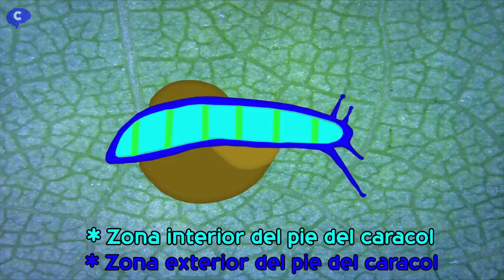¿ 𝐂ó𝐦𝐨 𝐬𝐞 𝐦𝐮𝐞𝐯𝐞𝐧 𝐥𝐨𝐬 𝐜𝐚𝐫𝐚𝐜𝐨𝐥𝐞𝐬 ? 🐌 🐌 🐌 🐌 🐌 🐌 🐌 🐌 🐌 🐌 🐌 🐌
Explicación del mecanismo de movimiento de los caracoles y la función de la baba o limo.

Vídeo premiado en la edición XIX del concurso internacional Ciencia en Acción

Las lombrices se desplazan reptando, estirándose y encogiéndose, las orugas adelantan la parte trasera y luego esa ondulación se desplaza cuerpo adelante, haciendo que avance, pero ¿cómo se desplazan los caracoles?

Si los observamos por la parte de abajo descubrimos el truco, producen ondas musculares que van desde la cola hacia la cabeza. Las ondas se mueven a mayor velocidad que el resto del caracol sólo las produce por la zona interior del pie y siempre empiezan en la parte trasera avanzando hacia la  cabeza y a más número de ondas, mayor velocidad, las ondas aumentan su velocidad al acercarse aa la cabeza.

Creando una onda en un papel comprendemos mejor lo que ocurre, en cada onda los músculos levantan la zona de delante, haciendo que avance al mismo tiempo y finalmete la bajan, habiendose desplazado ligeramente. Luego el movimiento de cada onda es parecido al movimiento de una oruga

¿Entonces para qué les sirven las babas?. Lo curioso es que no son esenciales para el movimiento del caracol,  aunque sí que sirven para
   1) Que no se deshidrate.
   2) Para mejorar el agarre  y que pueda desplazarse por superficies verticales sin caerse.
   3) Como lubricante  para reducir el roce , lo que le permite que pueda desplazarse por superficies muy afiladas sin peligro.

BIBLIOGRAFÍA

The mechanics of the adhesive locomotion of terrestrial gastropods (Janice H. Lai, Juan C. del Alamo, Javier Rodríguez-Rodríguez and Juan C. Lasheras )

Visita a la Granja de Avestruces el Rincón | Mitos y verdades del ave gigante más grande del mundo